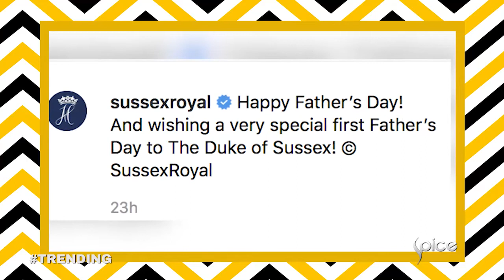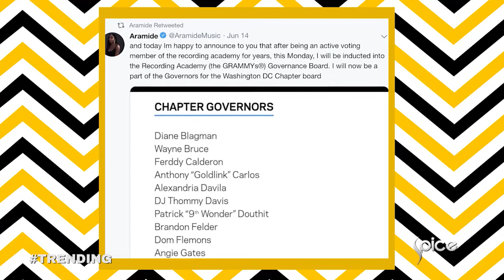Prince Harry And Meghan Markel Share First Photo Of Their Son And More | 360 Daily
Meghan Markle and Prince Harry stepped out with their newborn son at St. George’s Hall in Windsor Castle (where they had their royal wedding reception!) on Wednesday, two days after welcoming the new addition to the royal family.